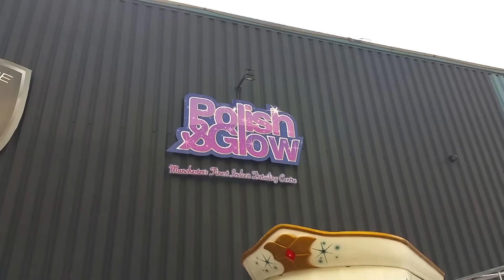Polish And Glow Car Wash - Charity Event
A charity event hosted by Amir Khan (British Boxer) where people brought down there best cars for a good cause.